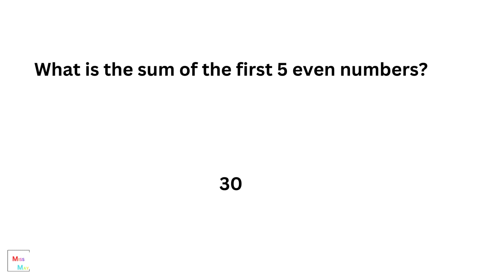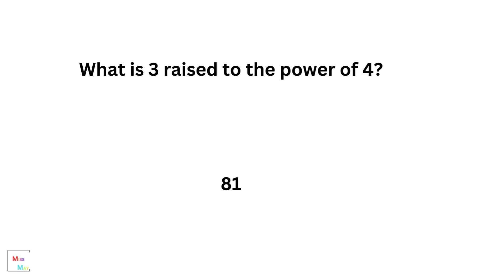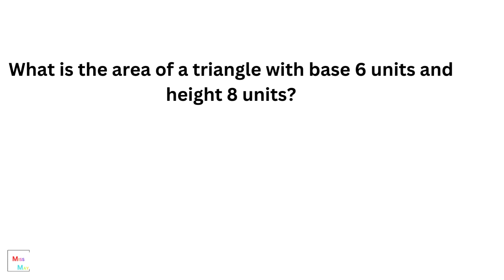Simple Math Questions - Learn Today